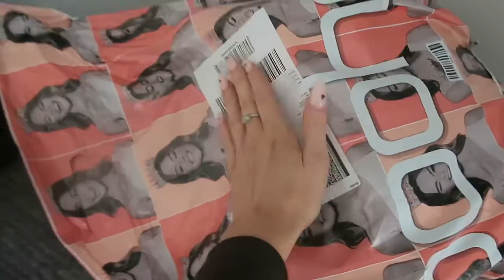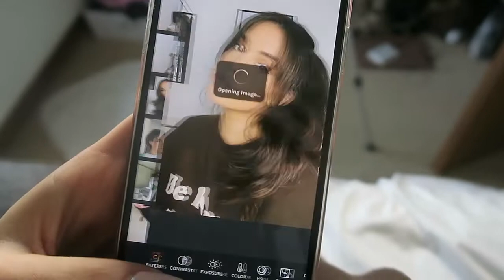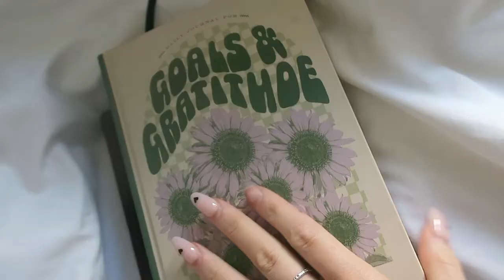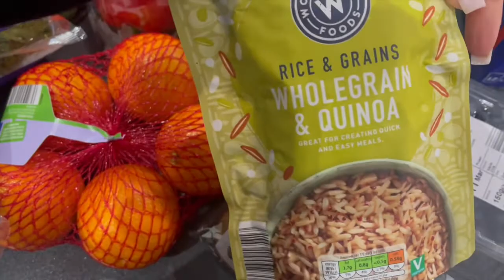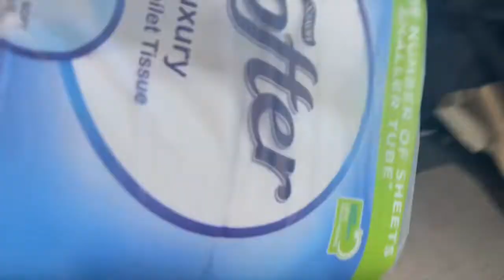trying the new starbucks drink, aldi snacks & car chats!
catch up on my previous videos: shorturl.at/ckrMX

SOCIALS:

VINTED: antoniasalt
DEPOP: tonieysalt

xxxxxxxxxxxxxxxxx